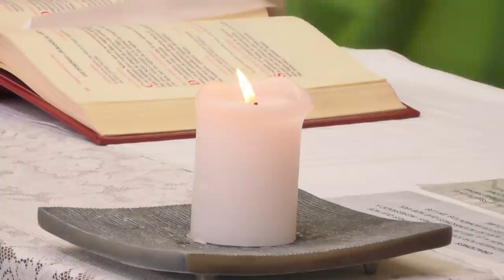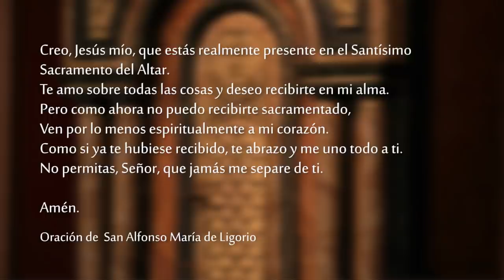Santa Misa - Domingo 27 de Febrero 2022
Celebramos la SantaMisa del Domingo 27 de Febrero del 2022.

Eclesiástico 27, 4-7

Cuando se zarandea la criba, quedan los residuos: así los desechos de un hombre aparecen en sus palabras.
El horno pone a prueba los vasos del alfarero, y la prueba del hombre está en su conversación.
El árbol bien cultivado se manifiesta en sus frutos; así la palabra expresa la índole de cada uno.
No elogies a nadie antes de oírlo razonar, porque allí es donde se prueban los hombres.

R. Es bueno darte gracias, Señor.

Es bueno dar gracias al Señor,
y cantar, Dios Altísimo, a tu Nombre;
proclamar tu amor de madrugada,
y tu fidelidad en las vigilias de la noche. R.

El justo florecerá como la palmera,
crecerá como los cedros del Líbano:
trasplantado en la Casa del Señor,
florecerá en los atrios de nuestro Dios. R.

En la vejez seguirá dando frutos,
se mantendrá fresco y frondoso,
para proclamar qué justo es el Señor,
mi Roca, en quien no existe la maldad. R.

Nos ha dado la victoria por Jesucristo

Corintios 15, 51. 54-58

Hermanos:
Les voy a revelar un misterio:
No todos vamos a morir, pero todos seremos transformados.
Cuando lo que es corruptible se revista de la incorruptibilidad y lo que es mortal se revista de la inmortalidad, entonces se cumplirá la palabra de la Escritura: «La muerte ha sido vencida». ¿Dónde está, muerte, tu victoria? ¿Dónde está tu aguijón? Porque lo que provoca la muerte es el pecado y lo que da fuerza al pecado es la ley.
¡Demos gracias a Dios, que nos ha dado la victoria por nuestro Señor Jesucristo!
Por eso, queridos hermanos, permanezcan firmes e inconmovibles, progresando constantemente en la obra del Señor, con la certidumbre de que los esfuerzos que realizan por Él no serán vanos.

    Jesús les hizo también esta comparación: «¿Puede un ciego guiar a otro ciego? ¿No caerán los dos en un pozo?
    El discípulo no es superior al maestro; cuando el discípulo llegue a ser perfecto, será como su maestro.
    ¿Por qué miras la paja que hay en el ojo de tu hermano y no ves la viga que está en el tuyo? ¿Cómo puedes decir a tu hermano: «Hermano, deja que te saque la paja de tu ojo», tú, que no ves la viga que tienes en el tuyo? ¡Hipócrita, saca primero la viga de tu ojo, y entonces verás claro para sacar la paja del ojo de tu hermano.
    No hay árbol bueno que dé frutos malos, ni árbol malo que dé frutos buenos: cada árbol se reconoce por su fruto. No se recogen higos de los espinos ni se cosechan uvas de las zarzas.
    El hombre bueno saca el bien del tesoro de bondad que tiene en su corazón. El malo saca el mal de su maldad, porque de la abundancia del corazón habla la boca.